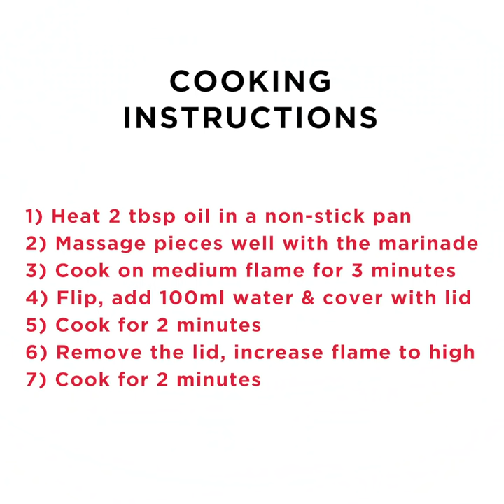How to cook Licious Tandoori Chicken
Our expert chefs give you tips on the best way to cook our Licious Tandoori Chicken

1) Heat 2 tbsp oil in a non-stick pan
2) Massage pieces well with the marinade
3) Cook on medium flame for 3 minutes
4) Flip, add 100ml water & cover with lid
5) Cook for 2 minutes
6) Remove the lid, increase flame to high
7) Cook for 2 minutes